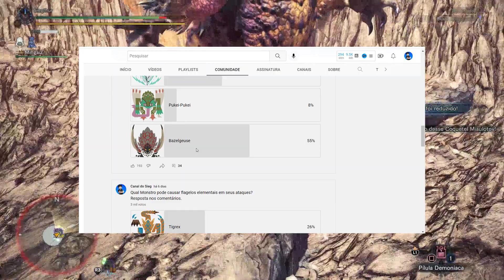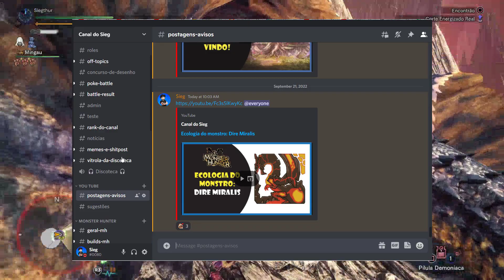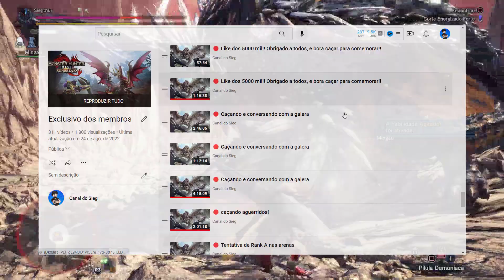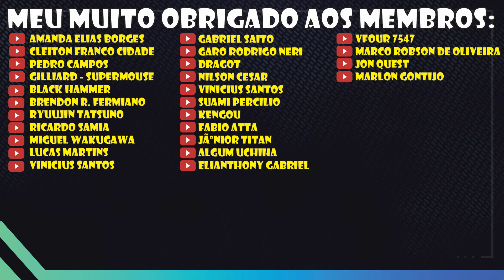O que você encontra aqui no canal? (Atualização de conteúdo)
Trazendo hoje para vocês um vídeo falando um pouco do que você encontra aqui no canal ^^